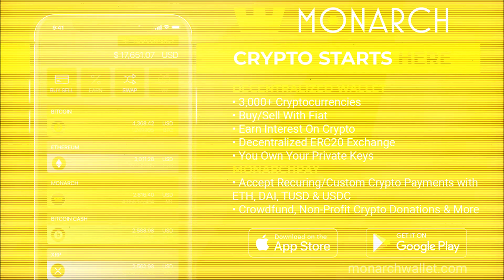DOHRNII Earn DHN While You Learn & Utilize Real Machine Learning AI For A Custom Financial Ecosystem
DOHRNII, Earn DHN While Learning Then Build & Execute Tailored Investment Strategies Using Advanced Automated Trading Tools & Analysis With Machine Leaning AI

GET YOUR FREE SILVER! From Money Metals (the best place I’ve bought gold and silver from). just go to moneymetals.com

BT3KJj2n7ACt8uYcsrYPwpTXk9oAV6EMHTRN
ETH: 0x739a52CBdcE1Fd977550Aa0f99105E83Bc72e484
LTC: MGLnPcQoyR9DYTaRP2Ks98Vts6qnKvvkEw
Divi: D9aM6M7AJzEsM4FmRcTk7q8XGtyNFA55PY
BCH: qpwqdkwzzr78rff0wkx3vlrhaje6gd9pjqqg0gx72j
NIMIQ: NQ09 CXU7 2419 8SSU KQUM 7GFK C3RH F6XV VBP8